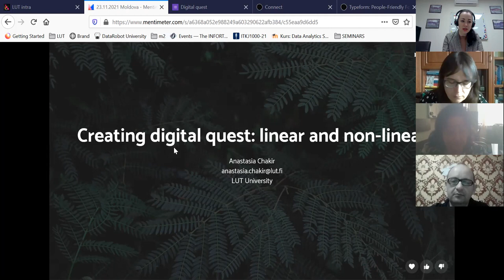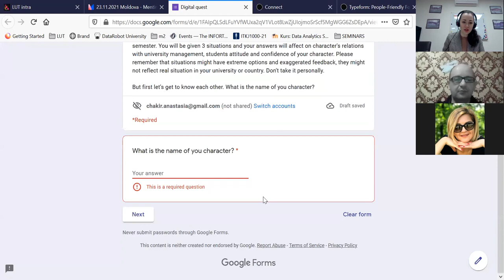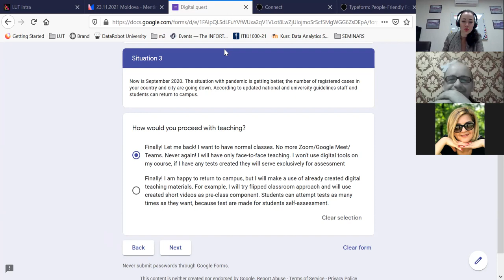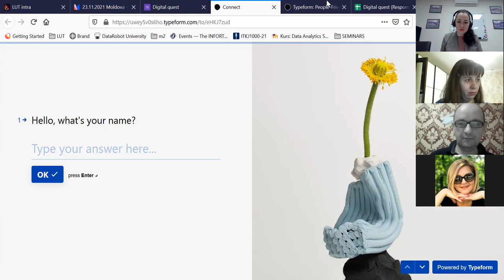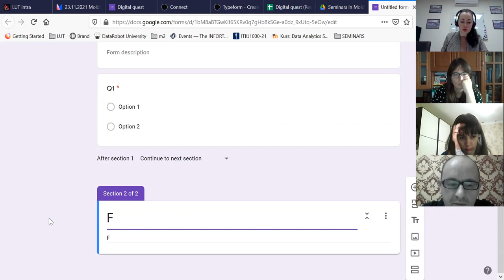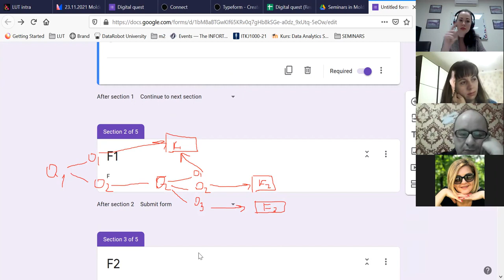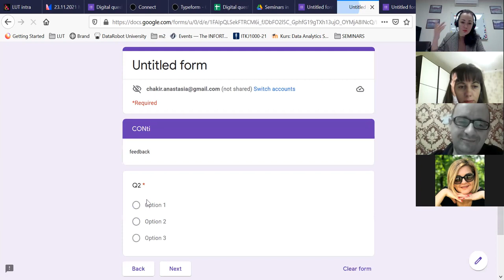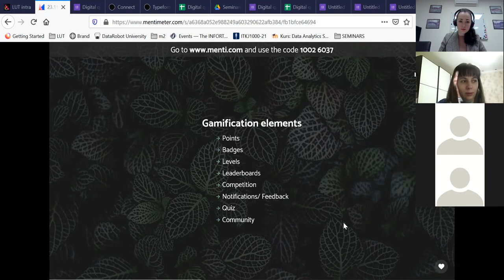Creating digital quest: linear and non linear